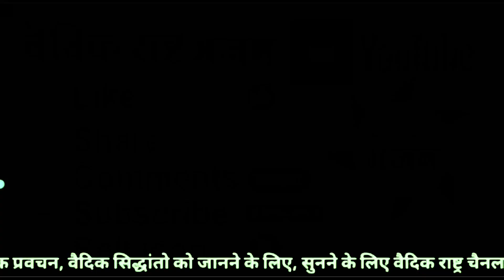आचार्य वागीश जी द्वारा बहुत ही सुन्दर प्रवचन भाग 24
Credit -
@आर्य समाज भजन वैदिक
@आर्य समाज पंधरी
@वेद पाठशाला
@Mission Aryavart
@Naresh Datt Arya
@Arya Samaj Baro Bihar
@Vedic Nation
@वेद पाठशाला
@Acharya Arya Naresh
@Arya Samaj Mumbai Kakadwadi
@Arya Samaj आर्य समाज
@ARYA SAMAJ MISSION
@ek' arya'
@Mission Arya Samaj
@आर्य समाज वैदिक भजन Arya Samaj Vedik Bhajan
@Arya Samaj Gharaunda
@Rahul Arya

Credited by -
@वेदपाठशाला-ज5ङ

साभार -
@वेदपाठशाला-ज5ङ